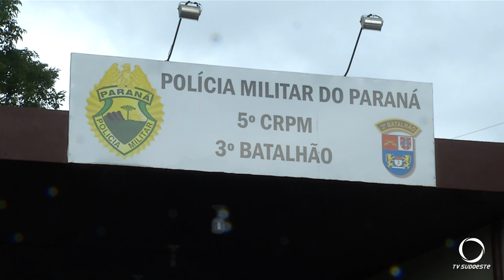Seguem abertas as inscrições para o 1º Pedal da Integração da PM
A prova acontece no dia 1º de março.